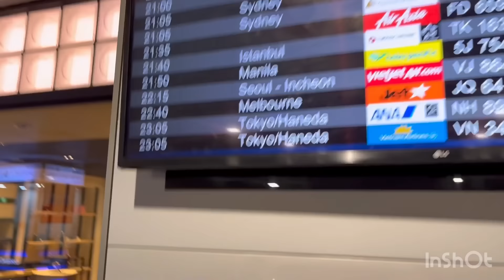അമ്മയും മിറയും റീവിനെ കണ്ടപ്പോൾ😍🤗 We landed in India ✈️🇮🇳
അമ്മയും മിറയും റീവിനെ കണ്ടപ്പോൾ🇮🇳😍✈️